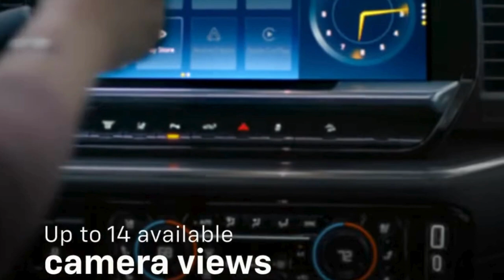Jack Burford Chevrolet in Richmond, KY